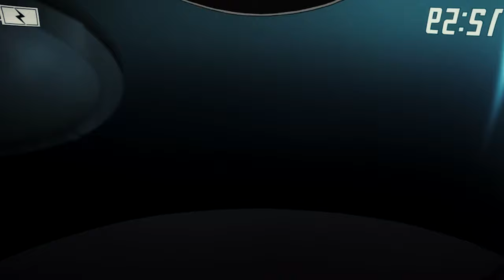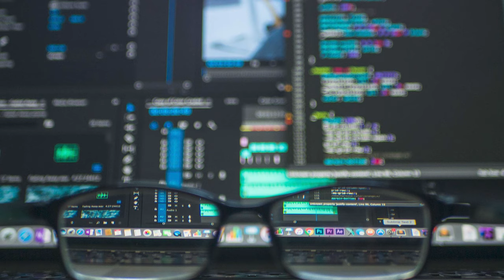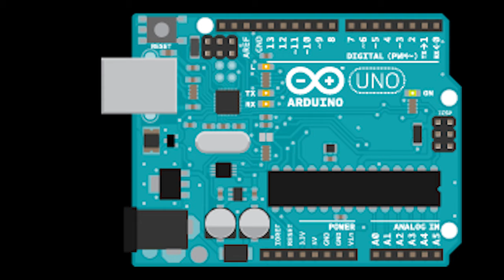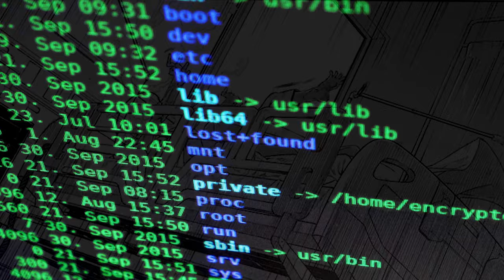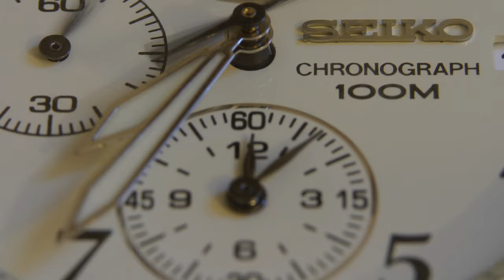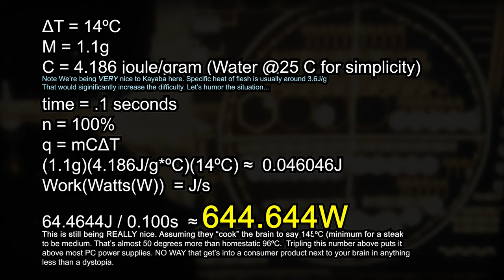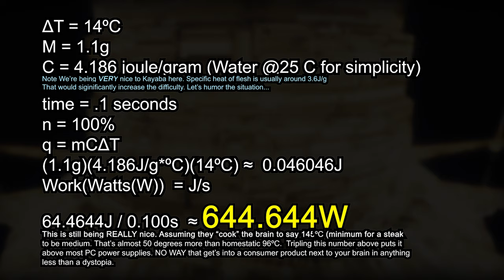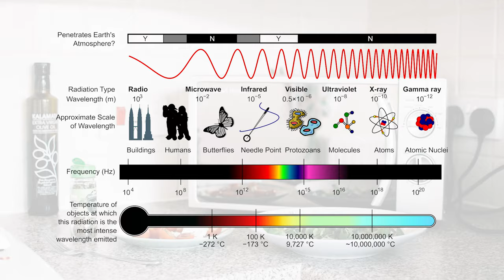Could The SAO Incident Happen In Real Life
A darker themed video for the Halloween season! There's some parts to the SAO story that are much darker when you remove them from the stories context, even when they're pretty worrying to begin with.

I extend my thanks to the talented creators that support this platform.